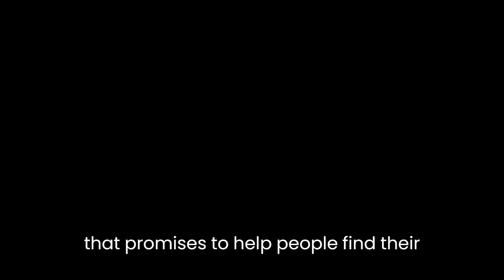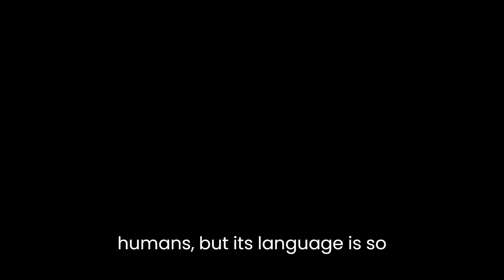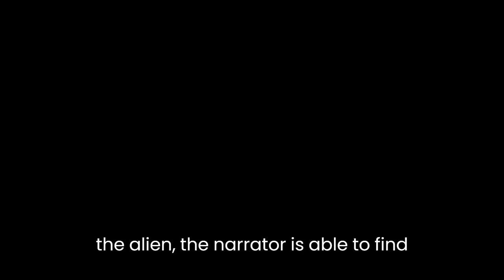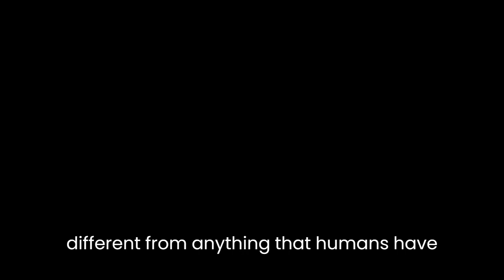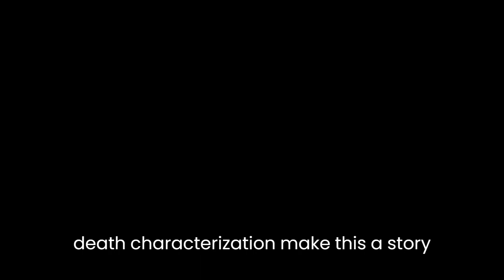"Temporary Agency" By Rachel Pollack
"Temporary Agency" by Rachel Pollack is a short story that explores themes of identity, transformation, and the search for meaning in life. The story is narrated by a woman who is struggling to find her place in the world, and who ultimately turns to a mysterious temporary agency for help.

The story opens with the narrator describing her sense of alienation and disconnection from the world around her. She feels as though she doesn't belong anywhere and is searching for a sense of purpose or meaning in her life. She is working a dead-end job and living in a run-down apartment, and she feels as though she is trapped in a life that she didn't choose for herself.

One day, the narrator sees an advertisement for a temporary agency that promises to help people find their "true calling." Intrigued, she decides to visit the agency, and she is immediately struck by the strange and otherworldly atmosphere of the place. The employees of the agency are all dressed in black, and they seem to have an almost supernatural ability to read the desires and fears of their clients.

The narrator is eventually matched with a job as a "translator," but she soon discovers that her job is not what she thought it would be. Instead of translating languages, she is asked to translate the thoughts and feelings of a mysterious alien creature that has come to Earth. The alien is trying to communicate with humans, but its language is so different from ours that it is impossible for humans to understand it without the help of a translator.

As the narrator works with the alien, she begins to undergo a transformation of her own. She becomes more confident and self-assured, and she starts to see the world in a new way. She begins to feel a sense of connection to the alien and to the other employees of the agency, and she starts to feel as though she has found a sense of purpose in her life.

The story's exploration of identity and transformation is particularly noteworthy. The narrator's journey from a lost and disaffected individual to a confident and empowered translator is a powerful metaphor for the transformative power of human connection. Through her work with the alien, the narrator is able to find a sense of meaning and purpose in her life, and she is able to connect with other people in a way that she never thought possible.

In addition to its exploration of identity and transformation, "Temporary Agency" also touches on themes of the unknown and the mysterious. The alien that the narrator is tasked with translating is a completely unknown quantity, and its language is so different from anything that humans have encountered before that it is almost impossible to understand. This sense of the unknown and the unknowable is echoed in the mysterious and otherworldly atmosphere of the temporary agency itself.

Overall, "Temporary Agency" is a powerful and thought-provoking story that explores a range of complex themes and ideas. Its exploration of identity, transformation, and the unknown is both compelling and deeply resonant, and its message of the transformative power of human connection is both timely and inspiring. Rachel Pollack's skillful storytelling and deft characterization make this a story that is not to be missed, and its themes and ideas will stay with readers long after they have finished reading.